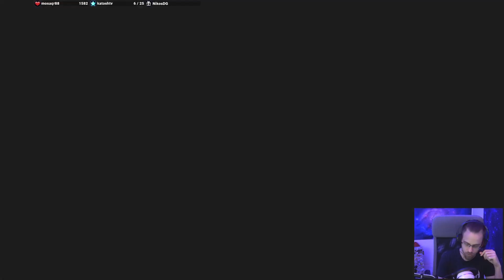Outer Wilds #9 (rediff live)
Voici le neuvième épisode de mon let's play du jeu : Outer Wilds.
/!\ C'est le genre de jeu que si tu regarde tu ne peux plus y jouer toi même. /!\
Cette vidéo est une rediffusion d'un live fait sur ma chaine twitch.
A propos du jeu :
Nommé Game of the Year 2019 par Giant Bomb, Polygon, Eurogamer et The Guardian, acclamé par la critique et récompensé par de nombreux prix, Outer Wilds est un jeu mystérieux en monde ouvert, mettant en scène un système solaire piégé dans une boucle temporelle infinie.

Retrouvez toutes les infos sur ma chaine twitch, ainsi que sur mon site.
Tweet automatique à chaque lancement de live ou changement de jeu.